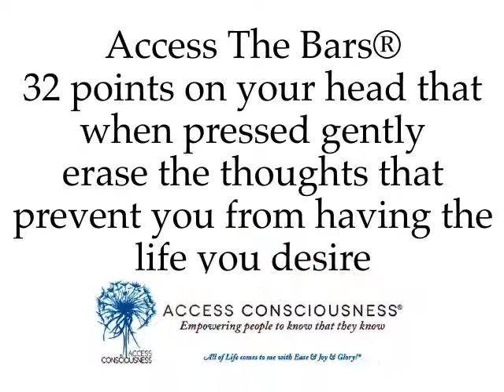Why getting your bars run?